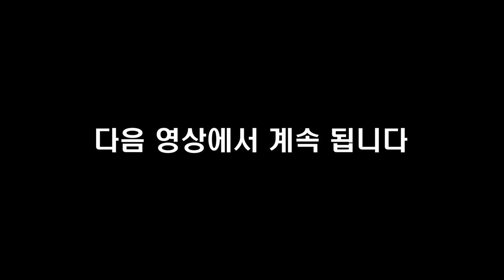(돈 들이지 않고) 직장인이 홀로 영어공부 하는 법 I 최용일 2부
📚 『 나는 영어를 끝장내고 인생이 완전히 바뀌었다 』 구매하러 가기 📚

고맙습니다.